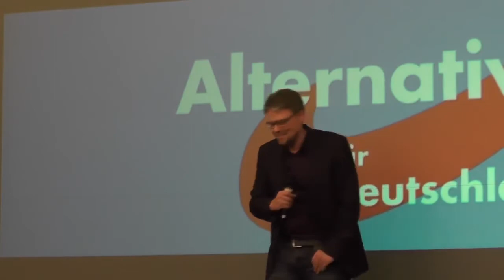Letzter Arbeiter verlässt SPD Guido Reil in Saarlouis 21 02 2017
Referenz: Livemitschnitt Guido Reil - Landtagswahl Saarland (AFD)

Referenz: Livemitschnitt Guido Reil - Landtagswahl Saarland (AFD) Der Ruhrpott, Heimat von Guido Reil, einem der letzten Bergmänner im Revier. Ein echter .

Wahlkampfveranstaltung der AfD Saarland - Landtagswahl 2017 Saarland.

Der Ruhrpott, Heimat von Guido Reil, einem der letzten Bergmänner im Revier. Ein echter Malocher, Gewerkschafter, Ur-Sozialdemokrat. Und mittlerweile: .